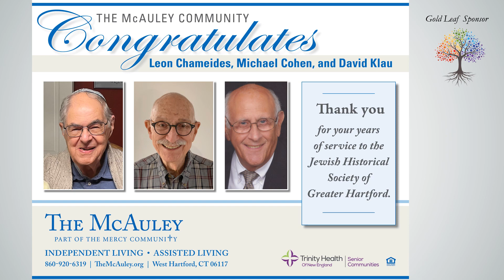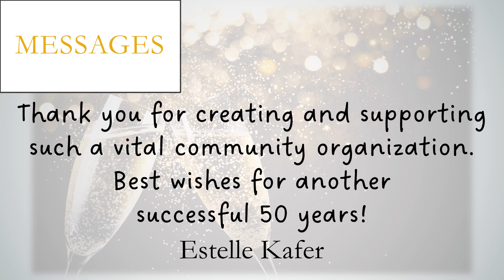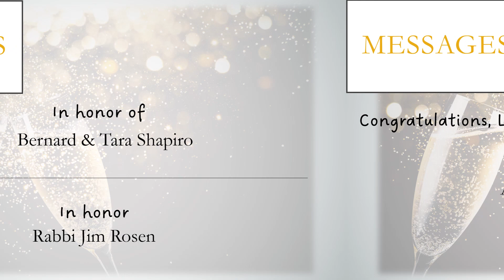Messages video from our 50th Gala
Messages from our members & friends on the occasion of our 50th anniversary, as displayed at the gala celebration.